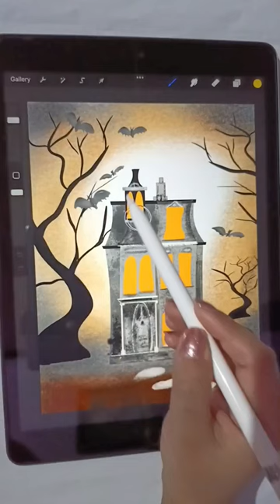Haunted House Drawing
Learn how to draw a spooky haunted house in Procreate.